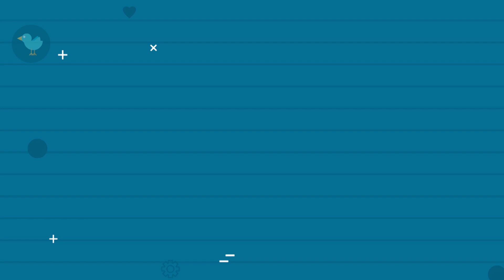Người đàn ông ôm RẮN HỔ MANG CHÚA vào bệnh viện, liệu có vi phạm PHÁP LUẬT? | Gia Đình Việt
Người đàn ông ôm RẮN HỔ MANG CHÚA vào bệnh viện, liệu có vi phạm PHÁP LUẬT?